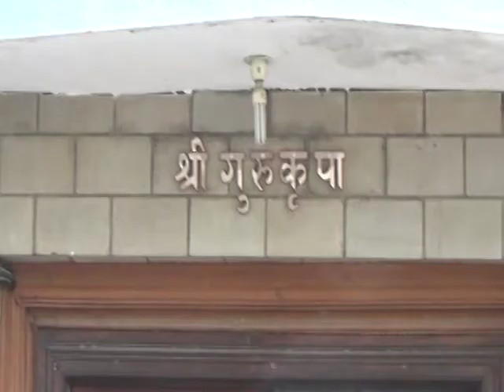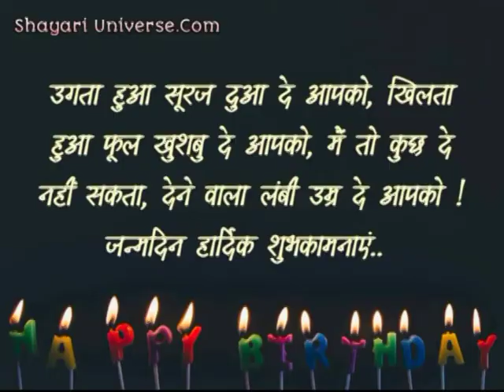श्री वसंत राव साउरकर का जन्म दिवस